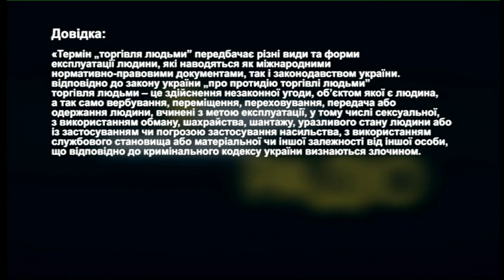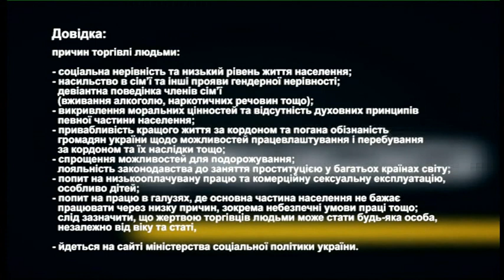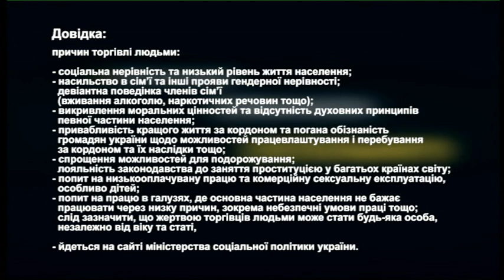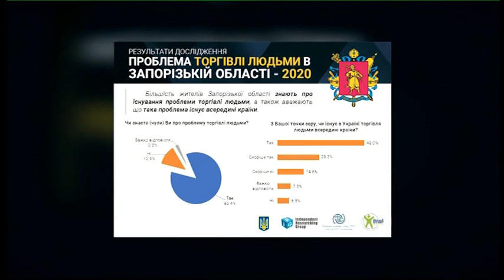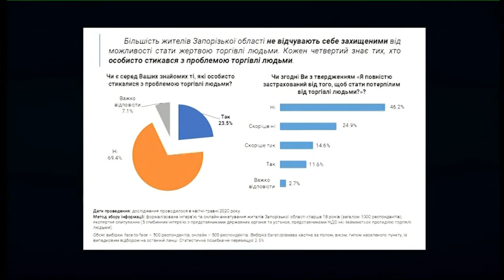Європейський день боротьби з торгівлею людьми | Радіодень Між нами" | 15.10.2020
«18 жовтня у світі відзначають Європейський день боротьби з торгівлею людьми. 16 жовтня на площі Маяковського управлінням по роботі з молоддю та сім’єю департаменту спорту, сім’ї та молоді Запорізької міської ради відбудеться міська акція «Ні – торгівлі людьми!», - йдеться на сайті Запорізької міської ради.
Які масштаби проблеми в Запоріжжі та області? Як пандемія вплинула на ситуацію з торгівлею людьми?
Відповіді на ці та інші запитання у програмі «Між нами» розкажуть Антоніна Шостак, адвокат, голова правління громадської правозахисної організації «Егіда-Запоріжжя», та Наталія Заїкіна, заступниця голови правління громадської правозахисної організації «Егіда-Запоріжжя», психолог.